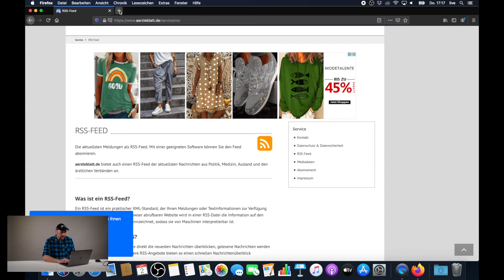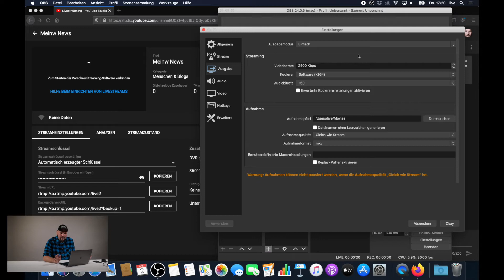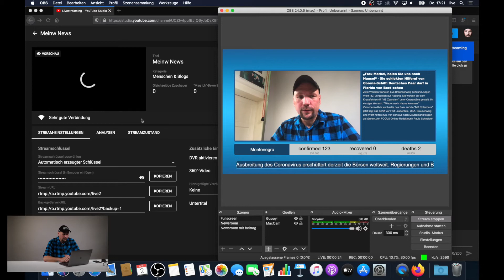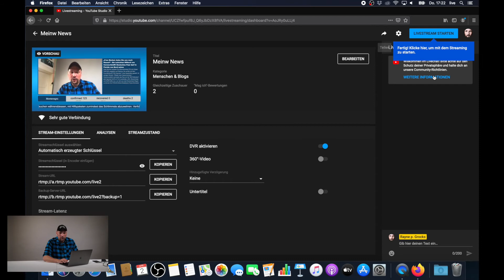guppyi newsroom tutorial 8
How to stream your news channel to youtube with guppyi newsroom and OBS.